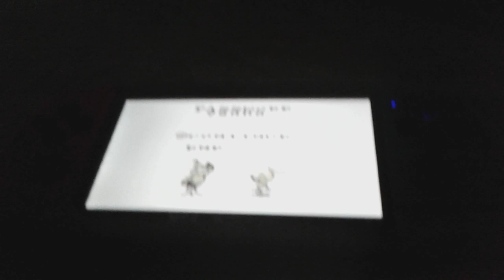100 Daffy Duck - The Marvin Missions.gb (1994)